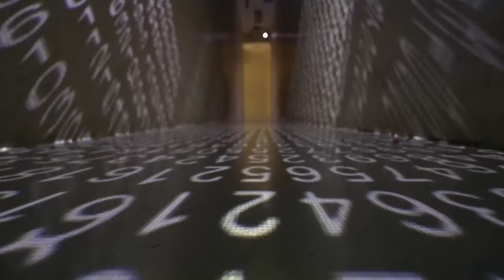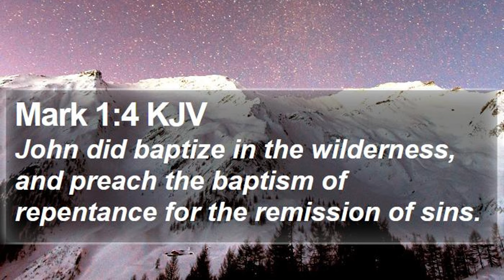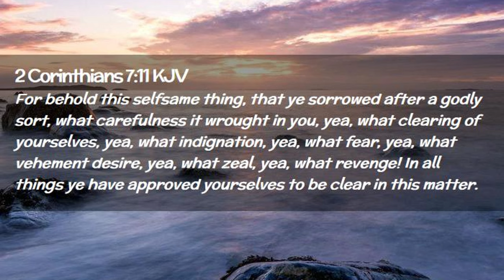Justification: Baptism of Repentance? | What Did John the Baptist Teach? with Linwood Jackson Jr.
What was John the Baptist preaching?

In this episode of Justification, we look into the philosophy of John the Baptist, focusing on his message of repentance, its process, and its significance.

What did John the Baptist mean by repentance as a baptism? How did he convey this transformative message to his audience?

Join us as we explore these questions and uncover the true essence of John the Baptist's message. Discover the philosophical context of his call to repentance.

The Dawn of Devotion: A Sacrifice for Devotional Evolution: 👇

00:00 Introduction
01:02 John's Identity
06:20 Baptism Explained
13:30 Steps to Repentance
20:00 Vision of Repentance
32:00 Concluding Thoughts